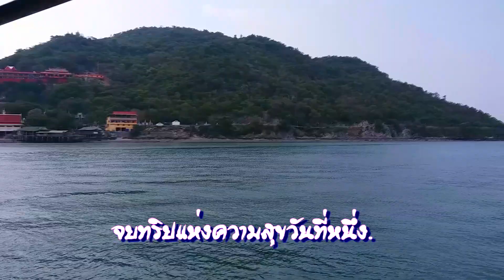เที่ยวเกาะสีชัง เที่ยวไปกันลูกหลานแม่ชีตุ๊ - EP0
ทริปแห่งความอบอุ่น
ทริปของคนรู้ใจ
ทริปของพวกเรา..

ลูกหลานแม่ชีตุ๊

4-8 เมษายน 2561

**เกาะสีชัง อำเภอศรีราชา จังหวัดชลบุรี เป็นอำเภอที่เล็กที่สุดในประเทศไทย